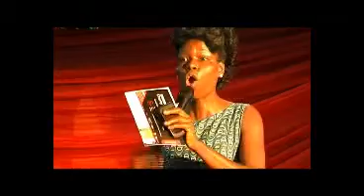Awef Charity 4 Widows Gruv Video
AT OUR ANNUAL AWEF  CHARITY 4 WIDOWS GRUV EVENT FOR WIDOWS.ITS A DAY OF FUN,TESTIMONIALS,AWARDS,LOTS OF MUSIC AND DANCE TO LIVEN UP THEIR MORALE AND SOCIAL WELLBEING.